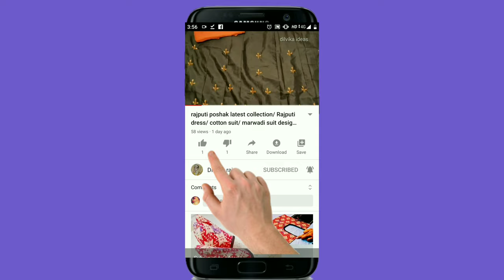rajputi bangles design/ wadding bangles/party wear glass and metal bangles design/traditional bangle